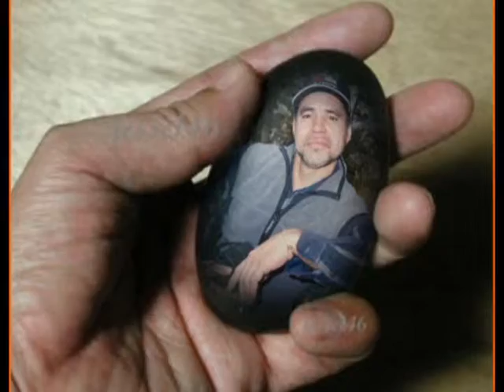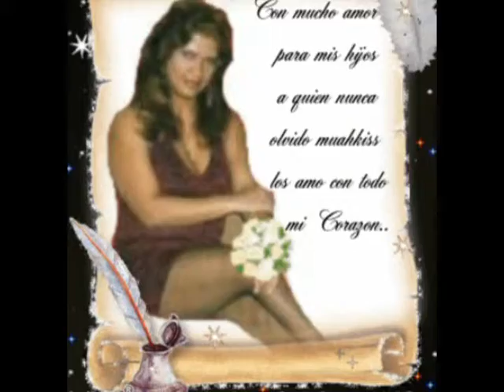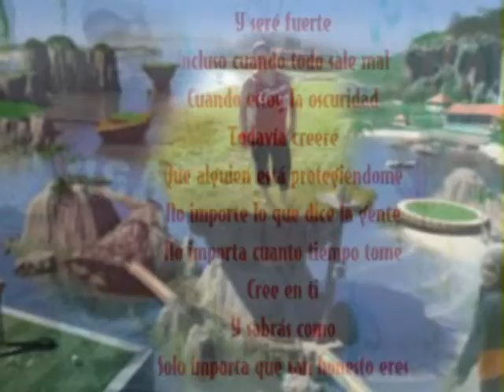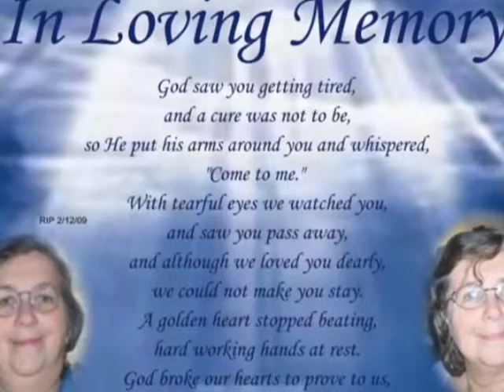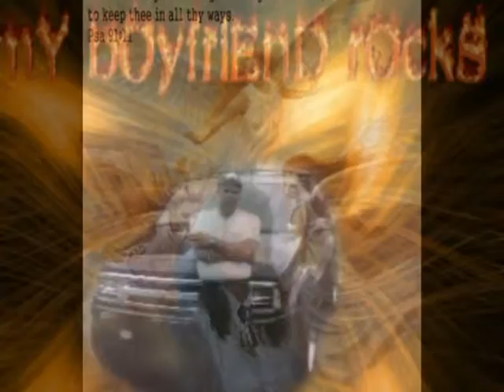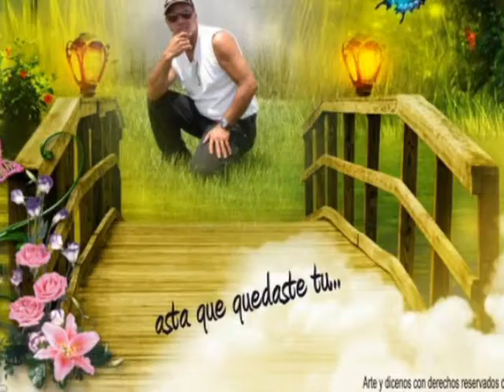mi gente aqui